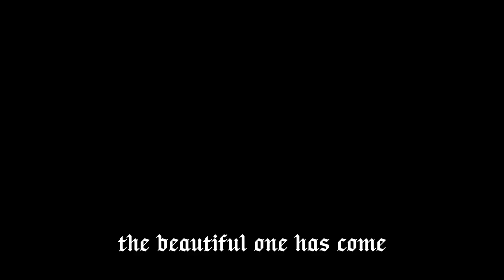10 Historical Facts About Nefertiti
Nefertiti, the Great Royal Wife of Pharaoh Akhenaten, is one of the most iconic figures in ancient Egyptian history.

Here are 10 historical facts about Nefertiti:

1. Name and Titles: Nefertiti's name means "the beautiful one has come." She held several titles, including "Great Royal Wife," which was the highest title for a queen consort, and "Lady of the Two Lands."

2. Wife of Akhenaten: Nefertiti was the principal wife of Pharaoh Akhenaten, who is famous for his religious reforms centered around the worship of the sun god Aten. The couple had six daughters.

3. Religious Reforms: Nefertiti played a prominent role in Akhenaten's religious reforms, which sought to shift Egypt's religious focus from traditional polytheism to the exclusive worship of the Aten, represented as the sun disk.

4. Artistic Representation: Nefertiti is renowned for her stunning and iconic bust, discovered in 1912 by German archaeologist Ludwig Borchardt. The bust is considered one of the most beautiful pieces of ancient Egyptian art and is on display at the Neues Museum in Berlin.

5. Co-Regency: Some scholars suggest that Nefertiti may have ruled alongside Akhenaten during a period of co-regency, although this remains a subject of debate.

6. Disappearance: After Akhenaten's death, Nefertiti disappears from historical records. Her fate and the timing of her death are still uncertain, and some theories propose that she may have ruled briefly as a pharaoh under the name Neferneferuaten.

7. Possible Identity as Pharaoh: Nefertiti's daughter Meritaten may have taken on the name Smenkhkare and briefly ruled as pharaoh after Akhenaten's death. Some scholars believe Nefertiti may have been Smenkhkare, ruling in her own right.

8. Cultural Impact: Nefertiti's beauty and iconic image have left a lasting impact on popular culture, making her one of the most recognizable figures of ancient Egypt.

9. Akhenaten's Capital: During Akhenaten's reign, the capital of Egypt was moved to a new city called Akhetaten (modern-day Amarna). Nefertiti and her husband played a significant role in the city's development.

10. Historical Legacy: Nefertiti's historical significance lies in her association with the religious and artistic changes of the Amarna Period, her possible role in governance, and her enduring status as a symbol of beauty and power in ancient Egypt.

While Nefertiti's life and legacy continue to be subjects of fascination and scholarly debate, her impact on ancient Egyptian history and culture is undeniable.